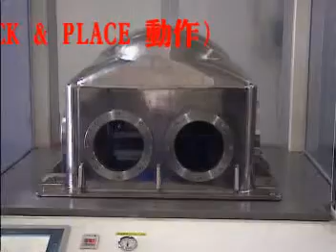真空封裝1.mpg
真空封裝機,在真空環境下封裝,快速真空.